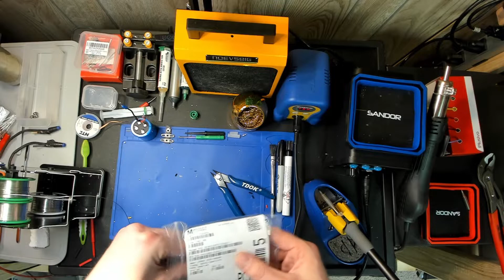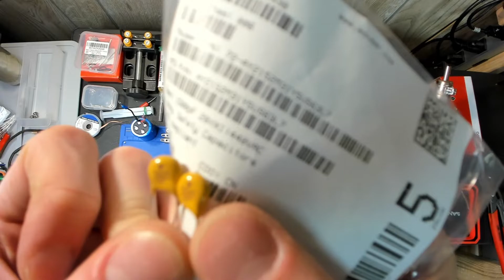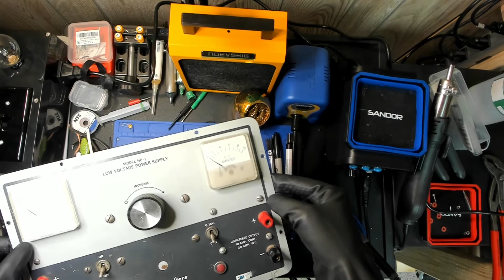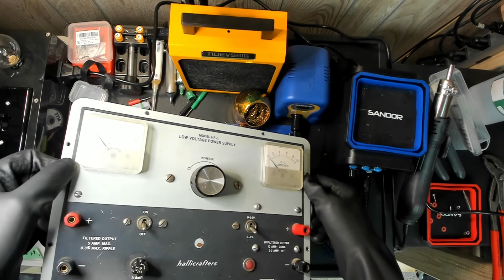upgrading a Hallicrafters HP-1 power supply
Upgrading a Hallicrafters HP-1/HPW-1 power supply from the 60s. The design causes it to put out more voltage than it was originally rated at. The original electrolytic was still kicking, but not rated for the new voltage, and I usually replace them as policy. Added a bleeder resistors and a few safety caps in the process, but it was already fused, so that's pretty decent. The old line cord had been cut off, but part of it was left in place and the new one attached with screw nuts, so I fixed that and grounded the chassis. Finally, shorted out the old capacitor to demonstrate why you should never touch one without discharging it.

While making this video, I spent a fair bit of time fighting OBS on the audio. It stopped recording sound after about 23:00, everything else was a voice-over recorded later.

Notes:

- 02:40, I said both transformers, meant both inductors
- 10:00, that is one squirmy capacitor
- 18:15, Vishay AY2 series X1 Y2